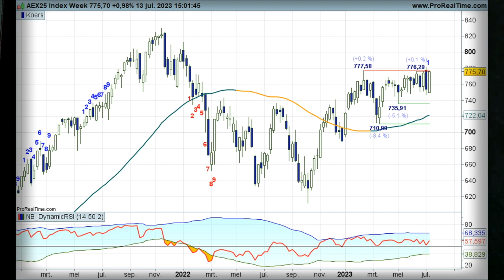AEX kan uitbreken naar 820 punten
Topvorming volgens analist Nico Bakker in de S&P en Nasdaq